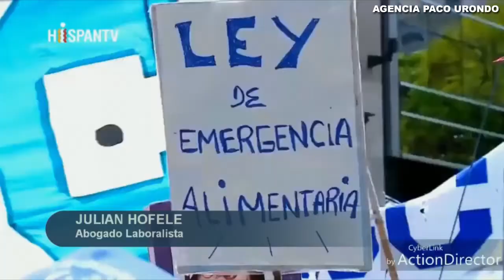APUtv | Entrevista a Julian Hofele